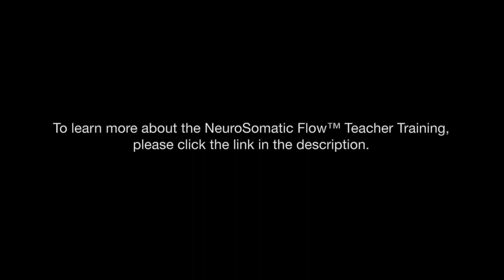NeuroSomatic Flow™ Graduate Testimonials Part 1 | Personal Transformation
Part 1: Stories of Transformation

Hear graduates share what the Medicine of NeuroSomatic Flow has made possible for them . . . .

Be sure to join our 'Ohana newsletter to access the latest Early Flame discounts!